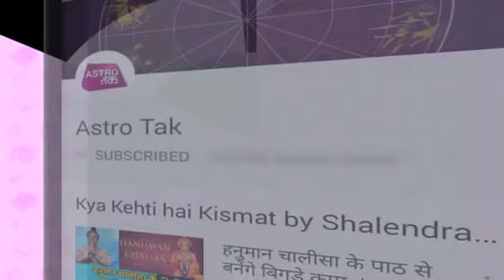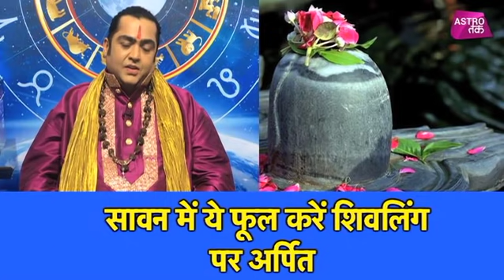शिवलिंग पर कौन से फूल अर्पित करने से किस फल की होगी प्राप्ति | सावन स्पेशल | Astro Tak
आचार्य कमल नंदलाल से जानिए सावन में शिवलिंग पर कौन से फूल अर्पित करने से किस फल की होगी प्राप्ति?